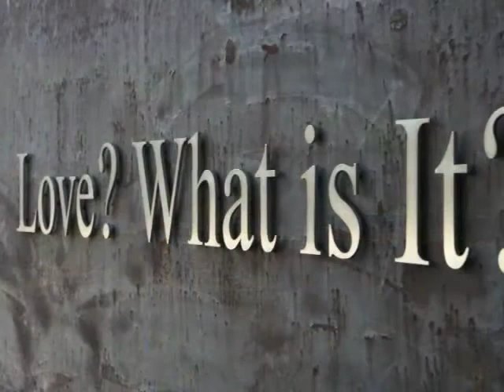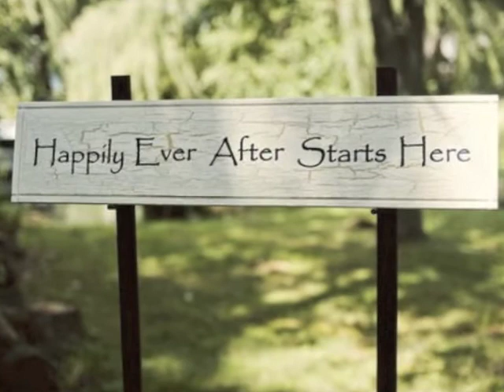June of Love Medicine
Digital Story of the character June from the novel, "Love Medicine" by Louise Erdrich